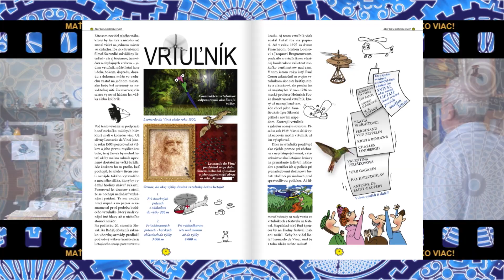Mať tak o koliesko viac - pracovný zošit s DVD v eshope RTVS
So seriálom „Mať tak o koliesko viac“ si preveríte svoje vedomosti nielen na našom webe, ale odteraz aj v novom pracovnom zošite spolu s DVD, ktorý je určený všetkým zvedavým deťom a nájdete ho na eshop.rtvs.sk